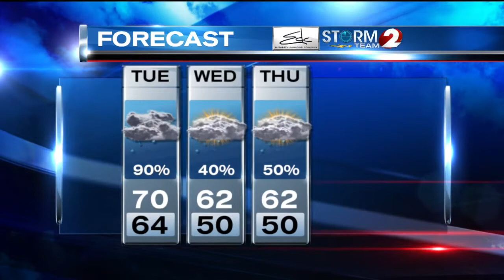Evening weather forecast, Oct. 13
A strong low pressure system will spread heavy rain across the region on Tuesday.  There could be some very gusty winds as a cold front moves through early afternoon Tuesday.